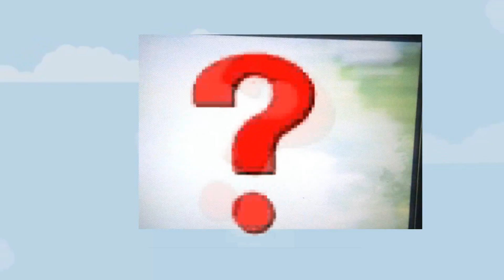kezior - Anchois (prod. andersc)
✖Album - LISTA ZAKUPÓW
✖Title - Anchois

✖Producer - andersc
✖Instrumental - Fansome
✖Video - kezior
✖Montage - kezior